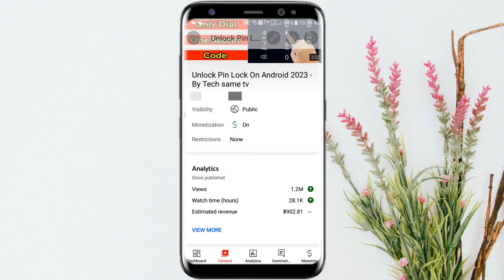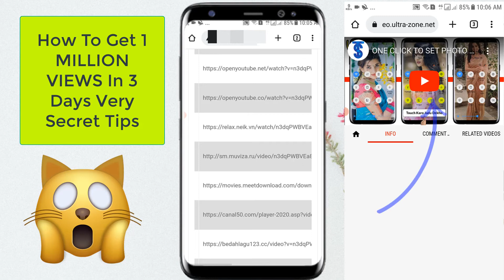How To Get 1 MILLION VIEWS In 3 Days - [2023 NEW TRICKS] 1 Million Views In 3 Days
Hey Guys Today I'm teach you how to get 1 million views in 3 days very secret tips or How to get more views on Youtube very Fast And 2023 New tricks on Your YouTube Videos how to get subscribers on youtube fast. For Till End!

how to get 1 million views in 3 days very secret tips

रोज 993 Subscribers | subscriber kaise badhaye [2023] - How To Increase Youtube Subscribers